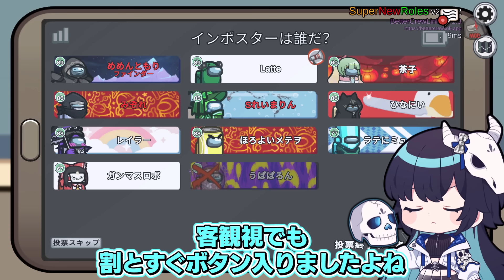【Among Us#195】初手10秒で爆速キル！圧倒的運ゲーを制して神キルを決めろ！！！【ゆっくり実況】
やはり初手キルは正義

【前回→youtu.be/TK9ygXbzSJo】

【インポスター役職（計24）】
・波動砲　・スラッガー　・魔術師
・イビルゲッサー　・イビルハッカー　・ペンギン
・ロケット　・スパイダー　・シリアルキラー
・自爆魔　・イビルメカニック　・侍
・追跡者　・猫カボチャ　・イビルサイエンティスト
・テレポーター　・ミニマリスト　・サイドキラー
・サバイバー　・クリーナー　・ベントメーカー
・ダブルキラー　・スマッシャー
・マッシュルーマー

【第三陣営役職（計14）】
・キューピット　・ジャッカル　・波動砲ジャッカル
・パブロフ　・アーソニスト　・ヴァルチャー
・オポチュニスト　・てるてる　・純愛者
・神　・マグロ　・陰陽師
・忘却者　・フランケンシュタイン

【クルー役職（計18）】
・ゲッサー　・シェリフ　・賢者
・ジャンプダンサー　・天秤　・メイヤー
・マッド　・黒猫　・ジャッカルフレンズ
・スター　・占い師
・霊媒師　・シーア　・自宅警備員
・技術者　・パン屋　・夜行性
・ナイス猫又　・ナイス赤ずきん

7:3くらいで挙げてます～🌌

AmongUs/Fall Guys/マリオカート/マインクラフト等がメインです。

ED曲：
ー－－－－－－－
Sorry (feat.Matsuki) / ALL BGM CHANNEL
ー－－－－－－－－

アイキャッチ：
ー－－－－－－－
ー－－－－－－－

途中の曲：
ー－－－－－－－

ー－－－－－－－

他クレジット
みぞれもんVOICE ▶VOICEVOX:ずんだもん